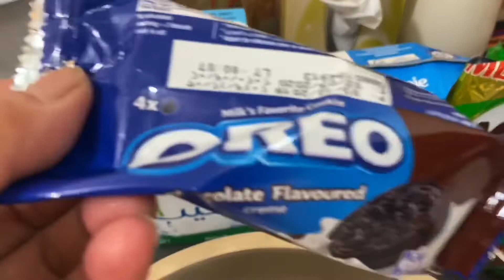MILO DALGONA OREO ON TOP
Combine Milo, Cream, and brown sugar in a mixing bowl. ... Using a hand mixer, beat the mixture for 3-5 minutes or until it turns into light brown and takes thick consistency. Pour the milk in a glass with a few ice cubes in it and top with the mixture.